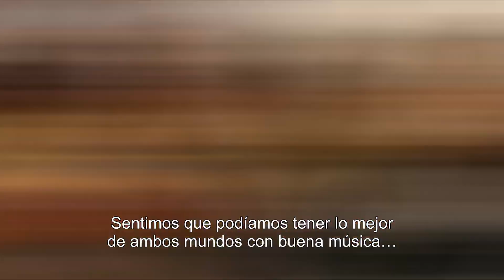Chicas Pesadas | Detrás de cámaras – El plástico es para siempre (2024)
Icónica. Tina Fey y el elenco de ChicasPesadas nos explican porque el plástico dura para siempre y cómo es que la nueva película le da un giro a la original..

Sinopsis:
De la ingeniosa mente de Tina Fey llega un nuevo giro al clásico moderno, ChicasPesadas. La nueva estudiante Cady Heron (Angourie Rice) es recibida en la cima de la cadena social alimenticia por el grupo de élite de chicas populares llamado ""Las Plásticas"", liderado por intrigante Regina George (Reneé Rapp) y sus amigas Gretchen (Bebe Wood) y Karen (Avantika). Sin embargo, cuando Cady comete el grave error de enamorarse del exnovio de Regina, Aaron Samuels (Christopher Briney), se encontrará presa en su mira. Mientras Cady se dispone a acabar con la abeja reina con la ayuda de sus amigos marginados Janis (Auli'i Cravalho) y Damian (Jaquel Spivey), deberá aprender a mantenerse fiel a sí misma mientras navega por la jungla más despiadada de todas: la preparatoria.

Sigue a Paramount para conocer más estrenos.